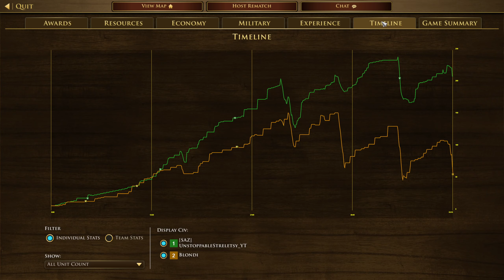The Jesse James Younger Gang and Armored Trains Aid The Cherokee AOE 3 AOTW & Age of Pirates Mods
In this game as Cherokee I this time go with the James Younger gang bringing some of their gang members as a Native warrior capable of firing two shots in succession like the USA Carbine Cavalry. Also they bring the Gun Store which lets you upgrade your cowboy natives to a new fire arm such as the Repeating Rifles I use here for better ROF. This is a far better map for Armored trains as I can use the trading post furthest from the Finnish to launch Armored Trains into their station.